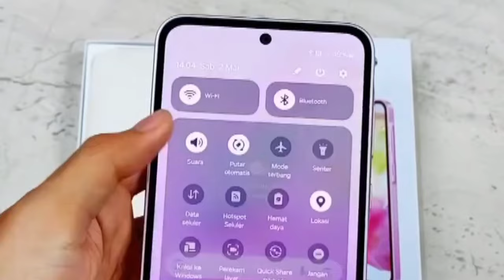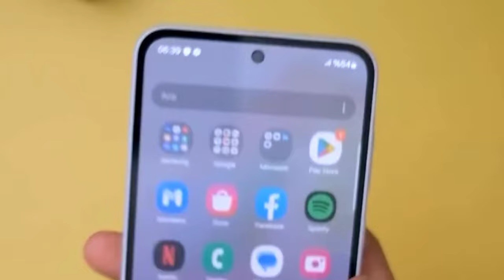Samsung Galaxy A35 5G 🔥 | 120HZ Refresh Rate ⚡ | 50MP camera 📸 | 5000MAH battery 🔋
Asslamualaikum
In this video I am going to tell you about device of SAMSUNG i.e Samsung Galaxy A35 5G 🔥 | 120HZ Refresh Rate ⚡ | 50MP camera 📸 | 5000MAH battery 🔋